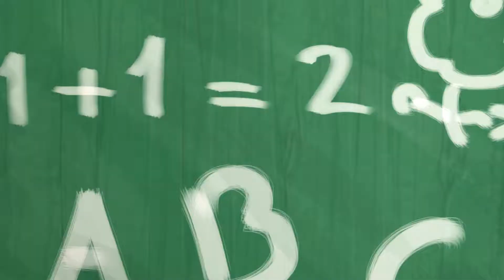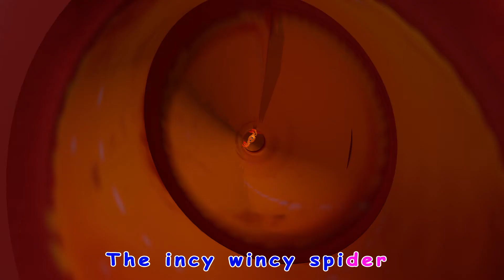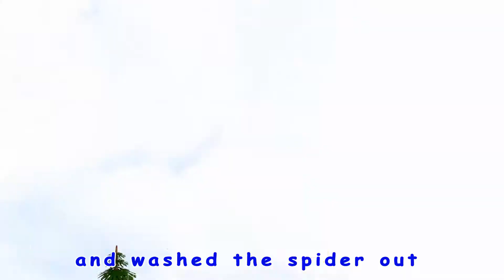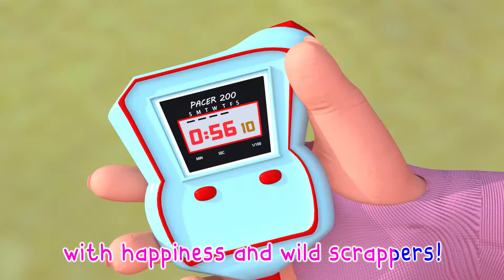Jobs Song for Kids 👩‍🚀👮‍♂️👨‍⚕️ | What Do You Do? | Kindergarten, Preschool | Coco Super Luca little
💎💎 Welcome to Coco Super Luca little! 💎💎

The "Jobs Song for Kids" is a fun and educational children's song that introduces young learners to the exciting world of careers and vocations. This engaging melody combines music and learning, helping children explore various professions and sparking their curiosity about the many paths they can follow in the future.

The song features a lively and catchy tune that makes learning about different jobs an interactive and enjoyable experience. It encourages kids to sing along while discovering various professions.

The "Jobs Song for Kids" isn't just a song; it's a journey into the diverse world of careers. It fosters career awareness, exposes children to different occupations, and encourages them to dream big.

🍓🎵🤩Let the music and laughter fill your day with endless joy! 🍓🎵🤩

I fly up in the space, I stand up on the moon
And do you know what else I do?
I explore galaxies
Kid: You are an astronaut

I wear a uniform, I fight crimes everywhere
I save people
Kid: you are a policeman

I plant a lot of seeds, I take care of the soil
I grow trees
Kid: you are a gardener

I put out all the fires, I rescue everyone
I respond to emergencies
Kid: you are a firefighter

I bake the sweetest cakes and tasty pies too
I make donuts
Kid: you are a baker

For more fun you can enjoy our Videos 🥰🍿 ;

00:14 Emily Emily yes Papa
01:52 Jobs Song
04:08 Kitty Cat
05:55 Let's Make Some New Friends
08:21 The Incy Wincy Spider
10:49 Tomorrow Will

🌟 About Coco Super Luca little! 🌈
We're here to bring a world of joy and learning to your little ones! 🧒👧 Our channel is filled with delightful animations, educational content, and fun adventures that will captivate young minds. 📚🎨
Join us on this magical journey where laughter and exploration know no bounds! 🚀✨